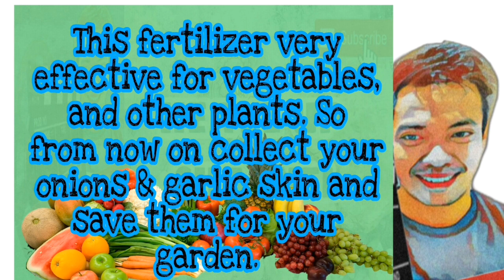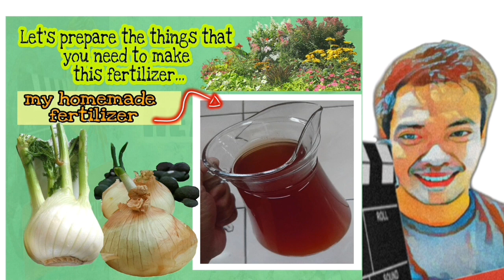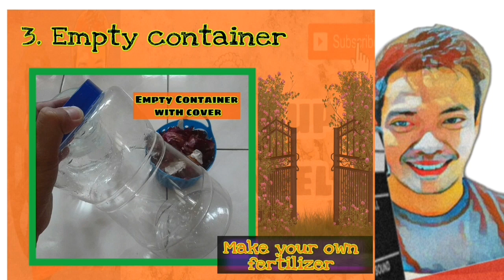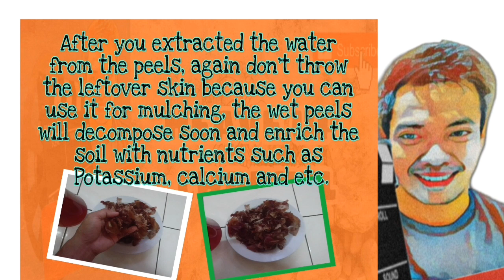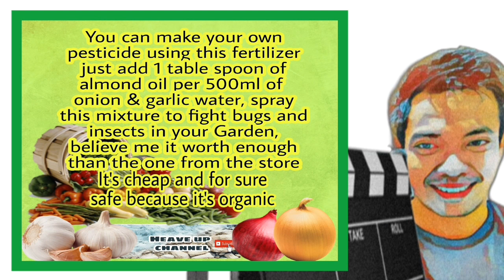Make homemade fertilizer with onion & garlic peels | cheapest way and safe gardening | organicgarden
Onion and garlic peels actually have different kind of benefits not only for our health but for gardening as well, during our grandma time they use this onion and garlic skin wisely as organic fertilizer, some people still use this Garden hacks, but there have also ignore it, in this video I want to share you guys the simple step on how to prepare homemade fertilizer from onion and garlic skin, hopefully this can help you to keep your plant healthy and increase productivity in a cheapest way and totaly safe because it's organic! Enjoy watching guys.